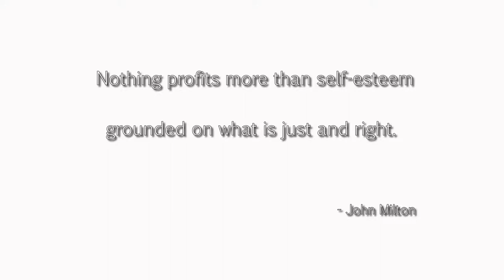Dying Light - First Assignment 01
Bill Gates Windows Game Play